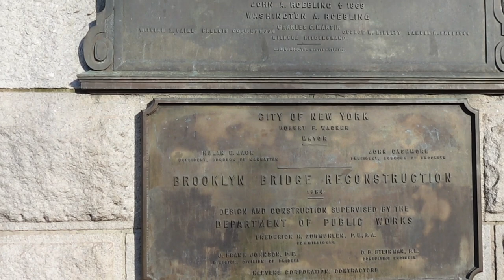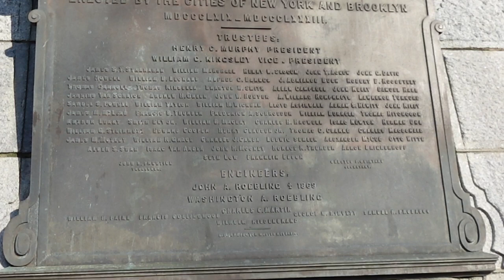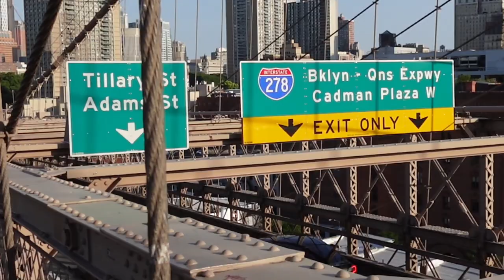WALKING OVER THE BROOKLYN BRIDGE